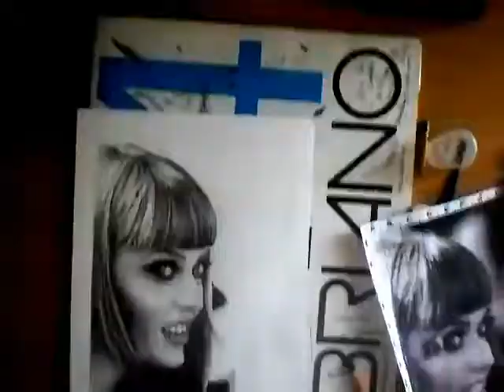Speed Drawing: Katy Perry - made by Denny Vitali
Paper format A4
Pencils 4H, HB, 3B, 6B

Music: Katy Perry - Part Of Me from Teenage Dream: The Complete Confection